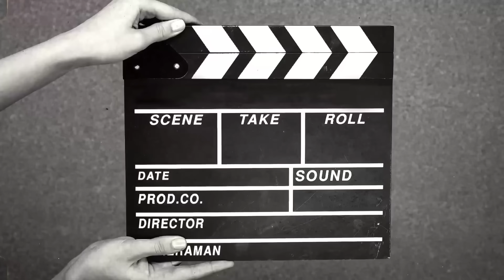ZEKA OTIŠAO DA PAZARI U PILJARNICU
Ukoliko zelite da porucite majicu mozete to uraditi na ovom linku

Vlasnik svih autorskih prava je ZALE PRODUKCIJA